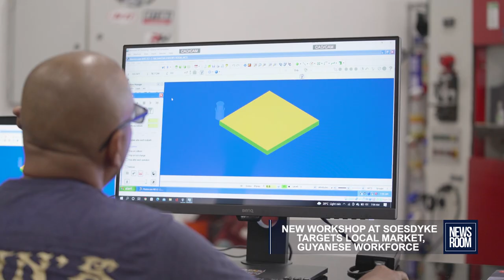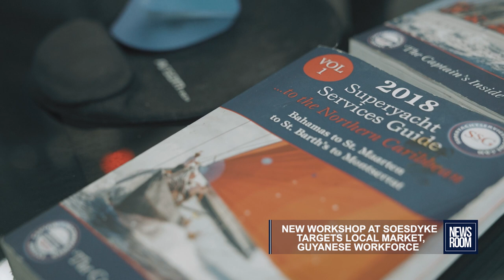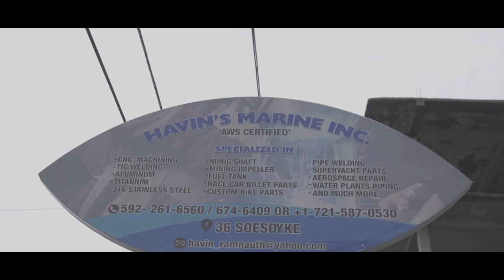NEW WORKSHOP AT SOESDYKE TARGETS LOCAL MARKET, GUYANESE WORKFORCE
With decades of knowledge garnered in the United States of America and St. Marteen, Guyanese Havin Ramnauth has returned home to invest in his country and the next generation of welders, machinists and fabricators. Havin’s Marine Inc. is set to open its doors for business soon, and according to Director Ramnauth, a certified member of the American Welding Society, he is excited about the economic prospects of his homeland. The News Room recently visited his facility at Soesdyke, where he will offer custom fabrication and machining using the latest technologies.